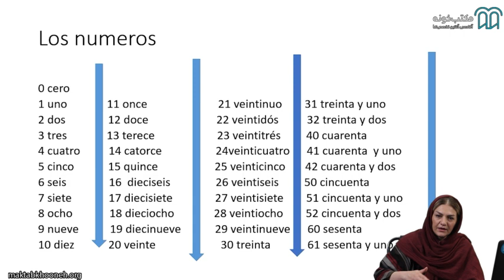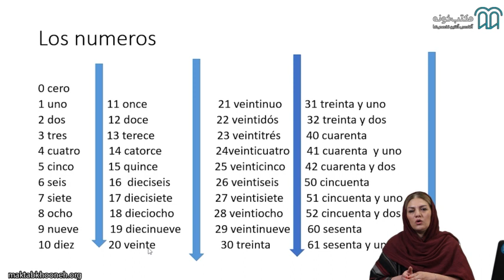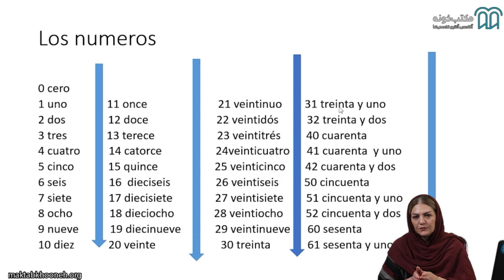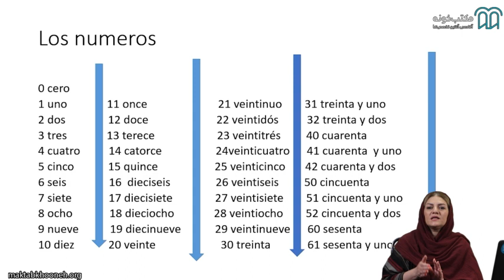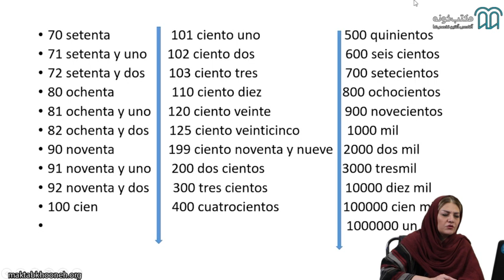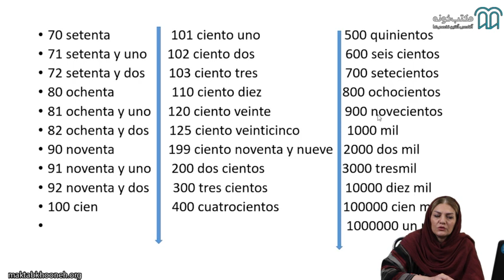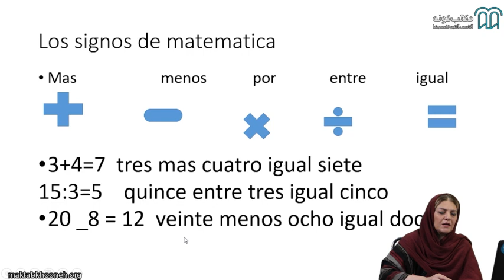آموزش مقدماتی زبان اسپانیایی سطح A1 قسمت ۹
هدف از تهیه این دوره تقویت چهار مهارت اصلی زبان اسپانیایی یعنی مهارت‌های شنیداری، خواندنی، شنوایی و نوشتاری در سطوح مقدماتی می‌باشد. این دوره بر اساس کتاب Nuevo Prisma که یکی از به روزترین و کامل‌ترین کتاب‌ها در زمینه آموزش زبان اسپانیایی، تنظیم شده است.

استاد: فرناز نایب‌الصدری

برای مشاهده آموزش مقدماتی زبان اسپانیایی سطح A1 در مکتب‌خونه از طریق لینک‌ زیر وارد شوید